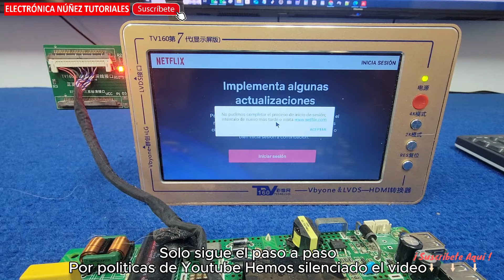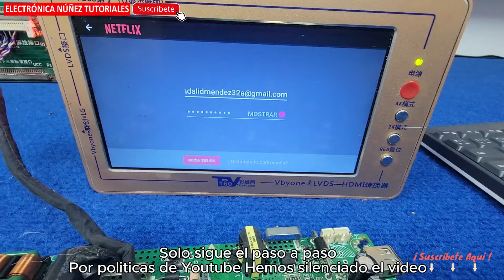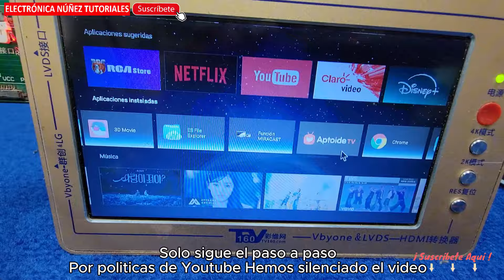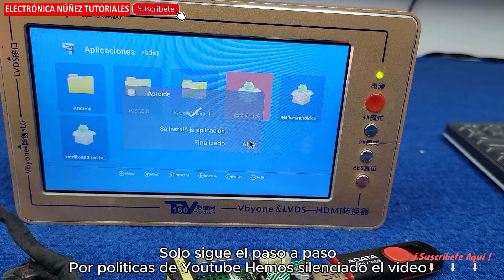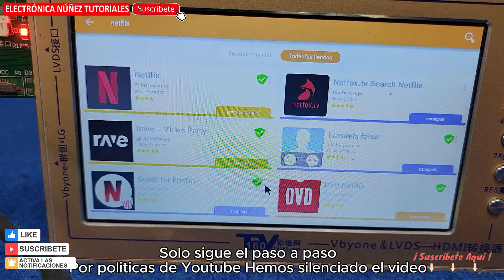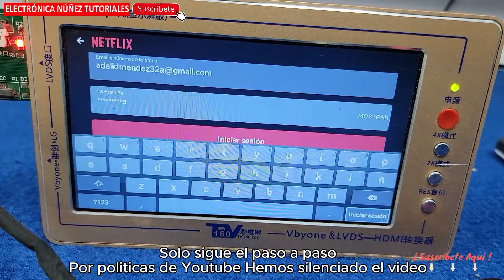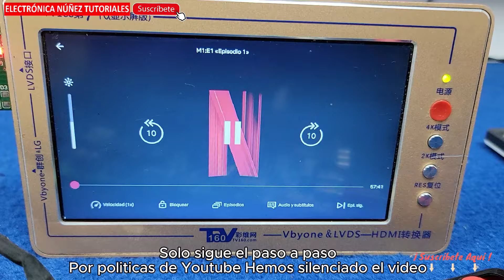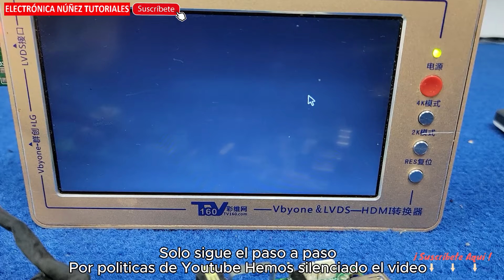📺 ¿Cómo ACTUALIZAR Netflix en Smart? Netflix NO FUNCIONA en tu Smart TV 🛠️ ¡Aquí la SOLUCIÓN! 2024📌